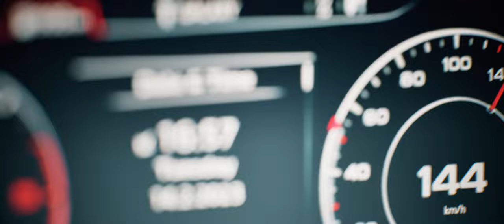Stolen Car | Unreal Engine 5 Cinematic | Lumen+Raytracing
After two months of work I finished my third project that I made in Unreal Engine 5.
I used Character Creator, Iclone and Metahuman (eye) for character animations.
Other elements I modelled, rigged and animated in Blender.